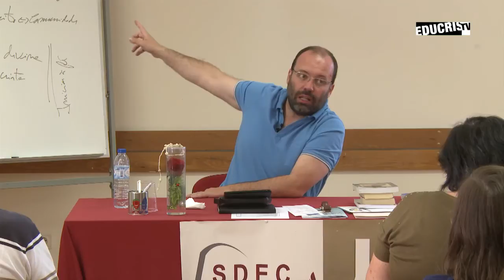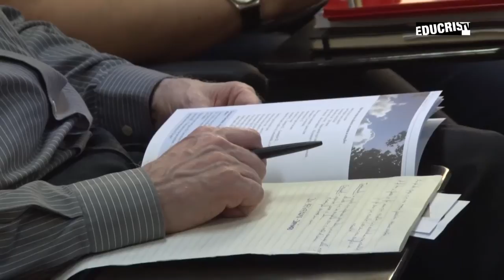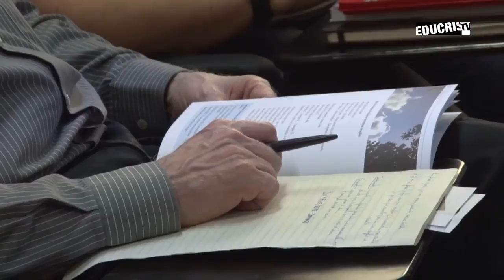Iniciar à Experiência de Cristo, Parte 6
Curso do padre Luís Miguel Figueiredo Rodrigues, da Arquidiocese de Braga, proferido nas XII Jornadas de Verão para catequistas e outros educadores.